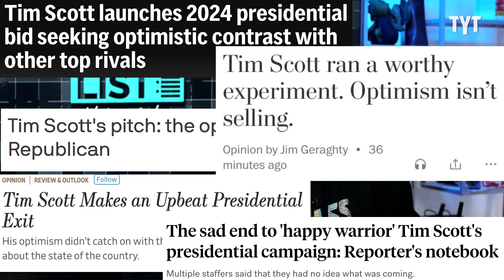Fox Host Left SPEECHLESS After Tim Scott's Surprise Announcement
Senator Tim Scott surprised Fox News host Trey Gowdy by declaring the end of his 2024 Republican presidential nomination campaign. Jayar Jackson breaks it down.